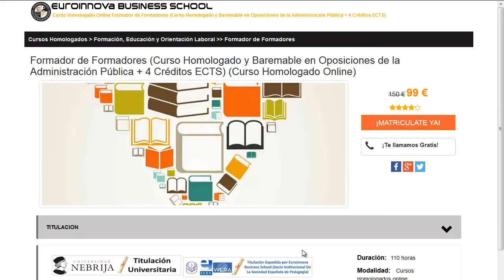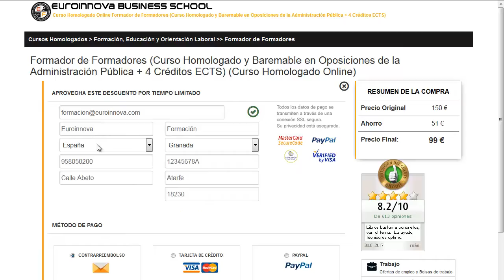curso online barato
curso online barato. Encuentra  curso online barato en Euroinnova Formación. Con nosotros obtendrás los mejores descuentos y becas.Todos nuestros master y cursos los podrás realizar a distancia.

Tan solo deberás de visitar nuestra web buscar tu curso, master o postgrado y apuntarte aquí puedes buscar tu master o curso

Ofrecemos más de 10000 cursos además de cursos gratuitos gracias a los cuales enriquecer tu formación. Te asesoramos en todo lo que quieras saber sobre curso online barato así como de precios, descuentos, dónde se estudia, estudio online, estudio a distancia.